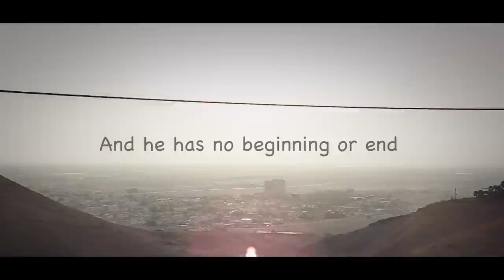Ivan Savchuk - Solo 2013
My way - development.
And he has no beginning or end.
Video editing Ivan Savchuk :
1 - Zaets prod. - Etnic minus
2 - Quelle Beat - Presented by
3 - Zaets prod. - Slice of China
4 - Quelle Beat - Experiment
Friends! Can you help me to develop my creativity more!
Just click the link! Thank you!